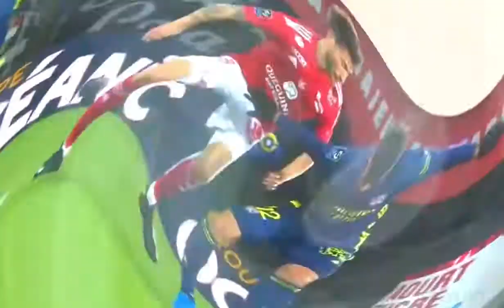LUCAS PAQUETA - Trava na Pose, chama no Zoom, Da um Close🎵🔊/Hd